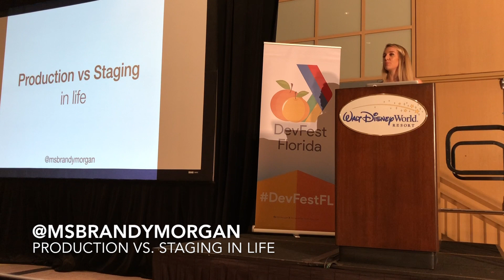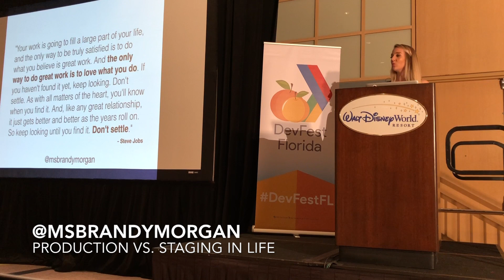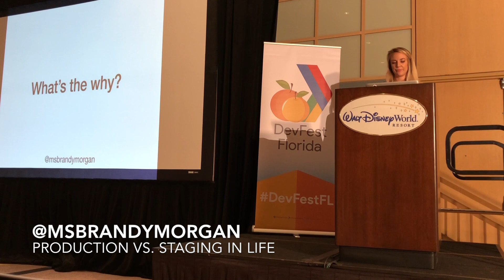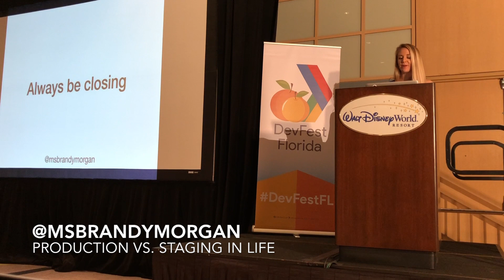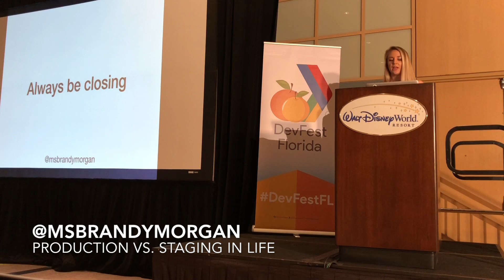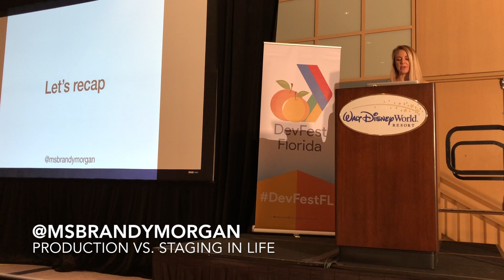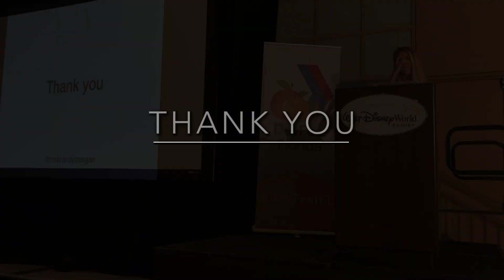How to be successful in tech | Keynote @DevFestFL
Here is the keynote I did for Google Developers Florida conference. My journey into tech and how to bring your side hustle into your full time job.